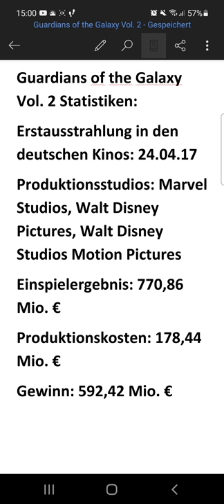Meine Meinung zu Guardians of the Galaxy Vol. 2